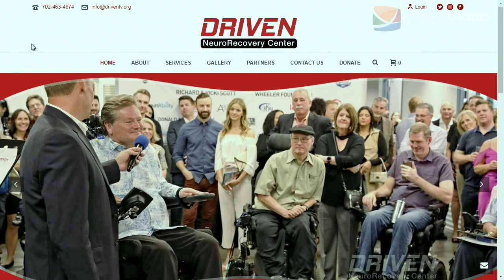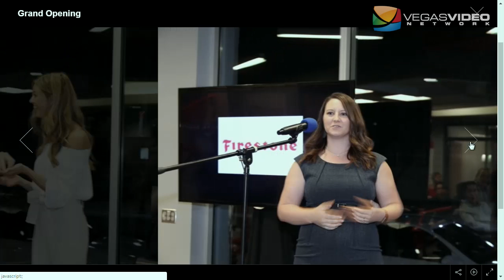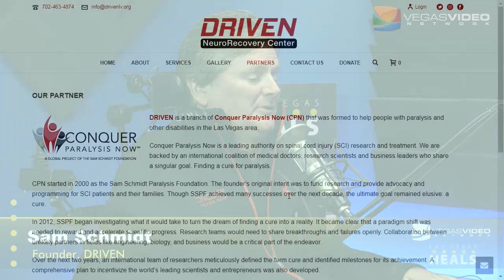DRIVEN with Sam Schmidt - IM #039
With the same intensity that fueled him on the track, Sam Schmidt founded DRIVEN, a multidisciplinary accessible fitness center where individuals with disabilities can improve their physical, mental and emotional health, increase independence, and enhance their overall quality of life using a holistic approach to wellness.